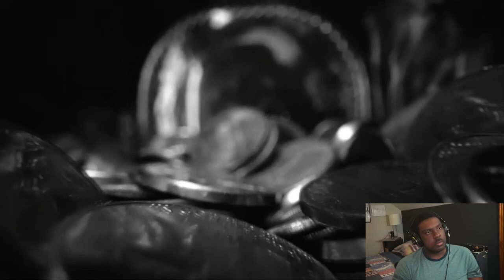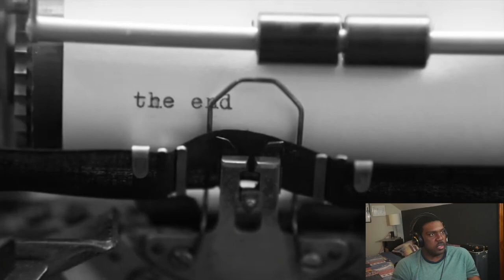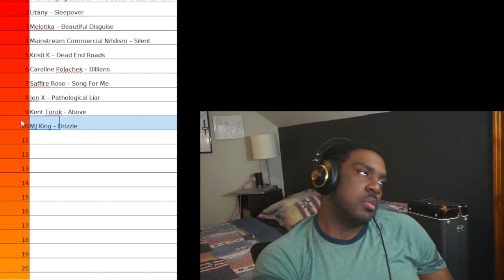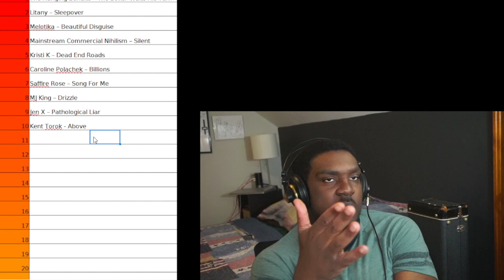Artist Discovery | MJ King - Drizzle - Reaction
Back for 2022, Scouting out new underappreciated music on Youtube Again. This series is about finding music with low views and listening to it, critiquing it, and promoting it.

Today TB is listening to MJ King. Checking out the song Drizzle. This is a rap song with an interesting ominous vibe. Lyrical.